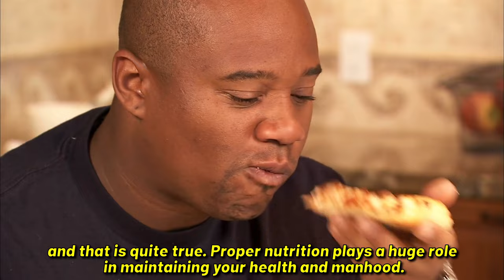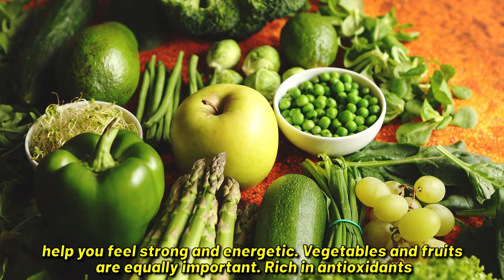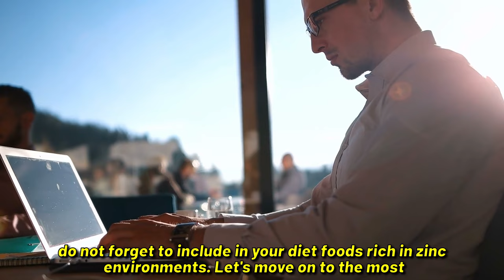These PRODUCTS Will Increase Your MAN POWER Beyond Recognition!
🔥 Ready to boost your man power beyond recognition? In today's video, we're diving into a topic that concerns every man – "These Products Will Increase Your Man Power Beyond Recognition!" We'll explore foods that can give you vigor, energy, and confidence because your health is your capital.

In a world filled with stress and tension, male strength and vitality are crucial. They affect not only your physical strength but also your psychological confidence. Your overall well-being, relationships, and success are influenced by your health and manhood.

Throughout this video, we'll guide you through the world of foods that can genuinely elevate your male power. Let's start the journey to a healthier, more alert, and energized life!

Proper nutrition is the foundation of your energy, strength, and vitality. It's like fuel for your body – the right nutrition is essential for it to function efficiently. We'll explore the role of vitamins, minerals, proteins, carbohydrates, and fats in providing your body with the energy and resources it needs.

Zinc, a key mineral, plays a significant role in maintaining male strength by regulating testosterone levels. We'll discuss foods rich in zinc, such as seafood, beef, and spinach, that can help keep your testosterone levels optimal.

Vitamins also contribute to male strength. Vitamin D and E, for example, promote bone health and keep cells healthy. We'll share sources like fish oil and fortified foods where you can find these vitamins.

Next, we'll introduce you to superfoods that can truly elevate your manhood. Pomegranates, avocados, nuts, and dark berries are packed with antioxidants, healthy fats, and nutrients that support heart health and overall well-being.

Omega-3 fatty acids are essential for maintaining a healthy heart and blood vessels, which are foundational for energy and vitality. We'll discuss sources like fish and flaxseed oil that provide these vital fatty acids.

Healthy circulation is crucial for efficient body function and high energy levels. Certain fruits, vegetables, and herbs, such as strawberries, grapefruit, dark leafy greens, and various herbs, can help improve blood flow and boost energy.

Remember, there's no one "magic" product that solves everything, but making the right food choices can significantly support your health and manhood. A balanced diet and a healthy lifestyle are key to success.

Take care of yourself and stay strong and energetic! 💪🔥